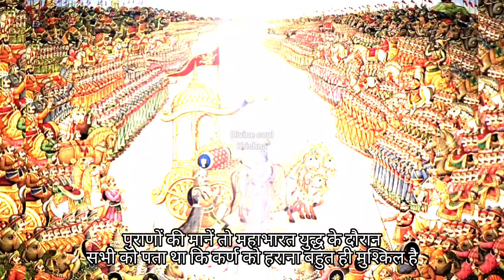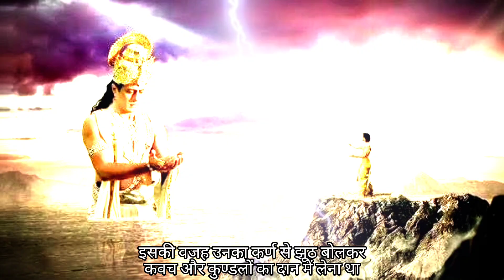इंद्र देव ने कर्ण के कवच और कुण्डल कहा छुपाए थे? Secret behind karan's kavach and kundal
इस वीडियो में, हम आपको हिन्दू पौराणिक कथा में एक महत्वपूर्ण पारंपरिक विषय, 'कर्ण के कुण्डल और कवच' के बारे में रहस्यमय जानकारी साझा करेंगे। करण, महाभारत का एक महानायक, उनके कुण्डल और कवच के रहस्यमय अस्तित्व की कहानी को अनुसरण करता है। इस वीडियो में हम इस पौराणिक कथा के पीछे छिपे रहस्यों को खोजेंगे और आपको उनकी रोचक बातें बताएंगे। इसे देखें और हिन्दू साहित्य और पौराणिक ग्रंथों के एक अद्भुत अंश को जानें।"